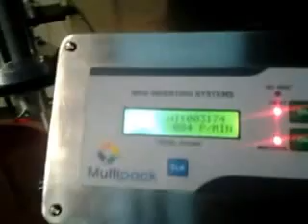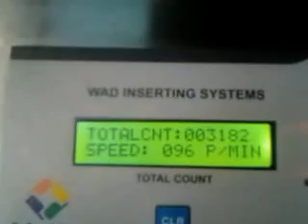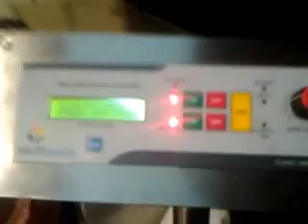Wad Inserting machine with Gluing attachment - Double head